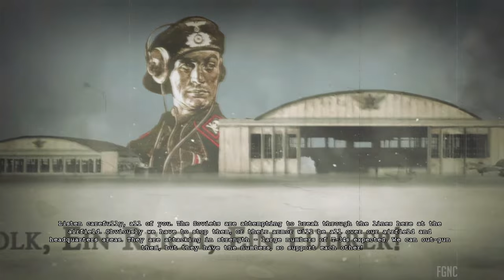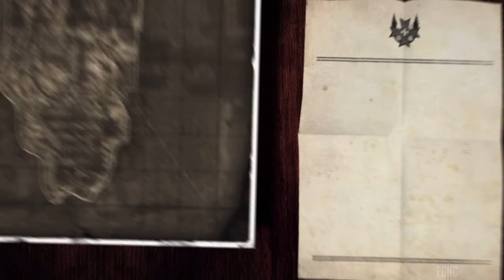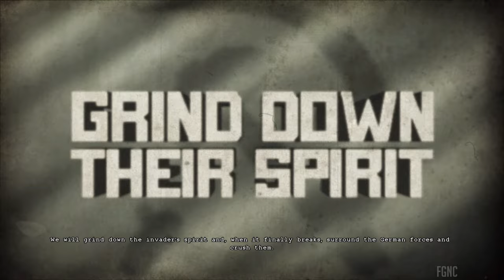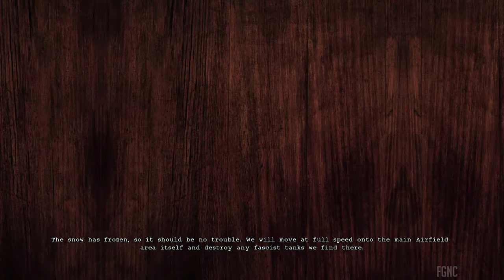Red Orchestra 2: Heroes of Stalingrad (German + Russian Campaign) | Full Game No Commentary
Gameplay by The First